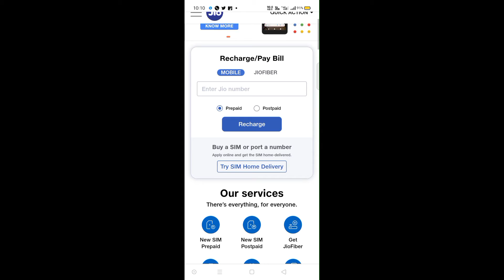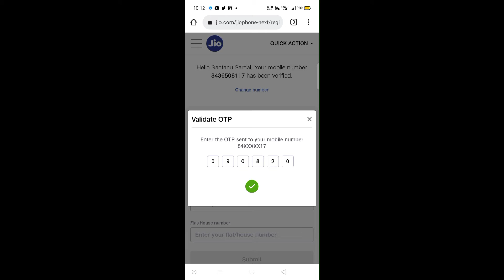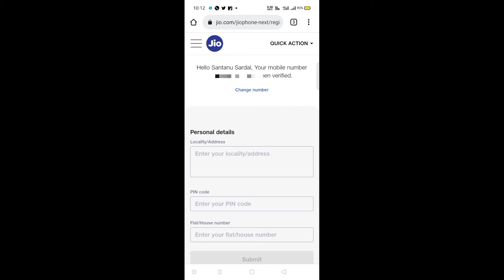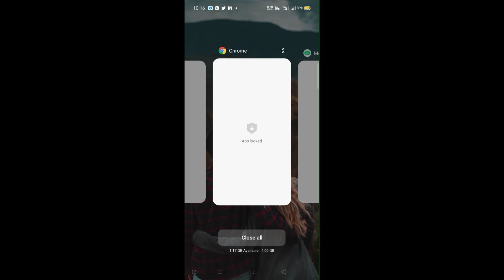How To Book Jio Phone Next Just Rs.1999, मोबाइल से बुकिंग करें Jio Phone Next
Reliance Gio and Google have finally unveiled the JioPhone Next over three months since its initial  announcement back in June.

how to book jio phone next,
jio phone next booking,
how to get jio phone next,